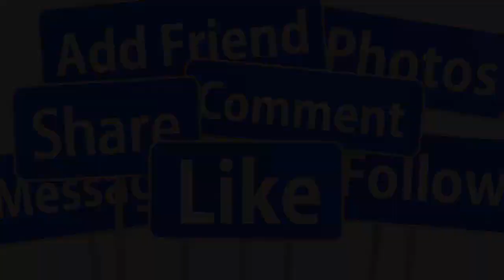🔴TỐI 2/8: NS KIM TIỂU LONG QUA Đ.ỜI ĐỘT NGỘT TẠI NHÀ RIÊNG- GIỚI CẢI LƯƠNG VÔ CÙNG THƯƠNG TIẾC